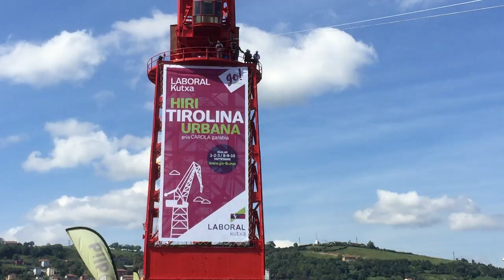Tirolina urbana de LABORAL Kutxa en Bilbao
Laboral Kutxa organiza exclusiva para sus clientes la primera tirolina urbana en Bilbao. 40 metros de descenso desde la grúa Carola.